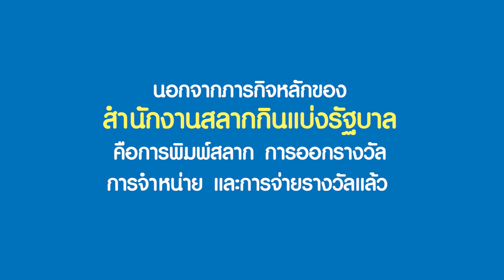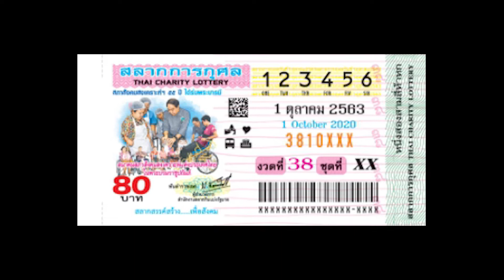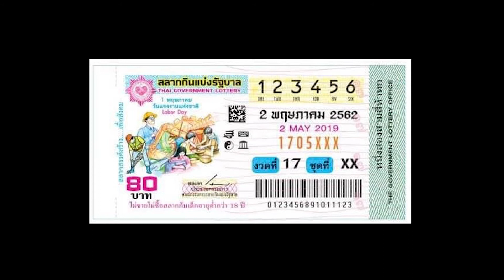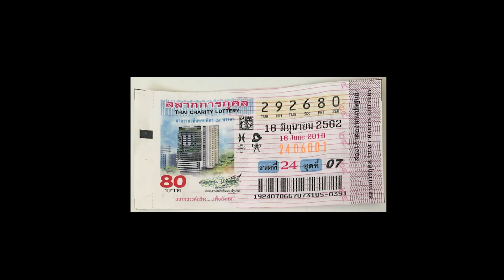ภารกิจและกิจกรรมด้านการช่วยเหลือสังคม สำนักงานสลากกินแบ่งรัฐบาล